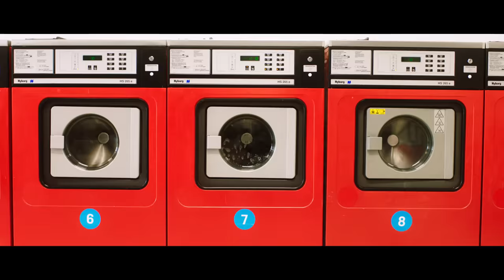Gestört aber GeiL - Für immer wach - Offizielles Musikvideo ft. Fabian Wegerer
Seht hier das neue offizielle Musikvideo zu "Für immer wach" von Gestört aber GeiL ft. Fabian Wegerer.

Music video by Gestört aber GeiL performing Für immer wach.